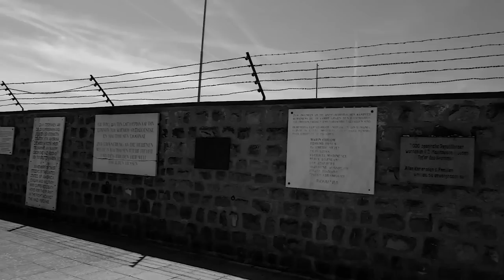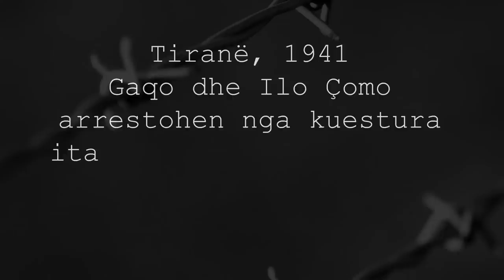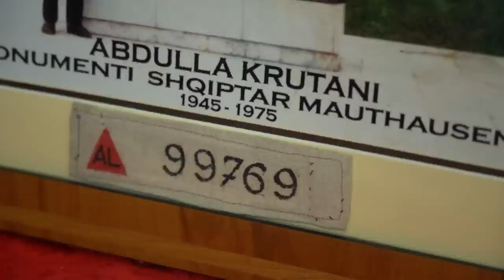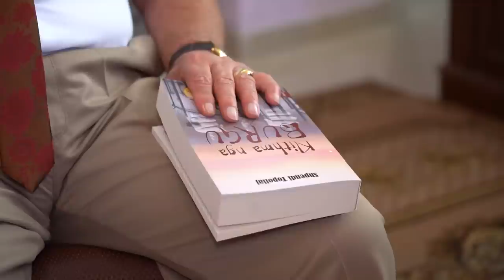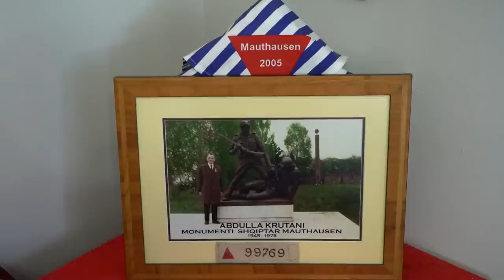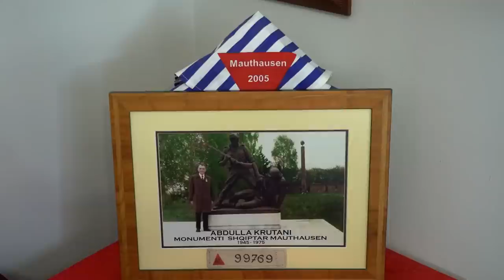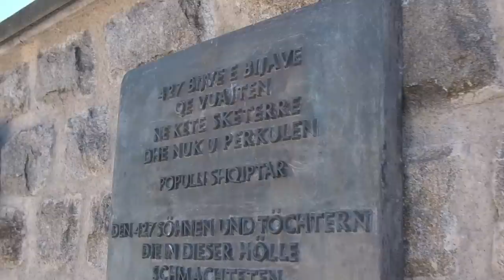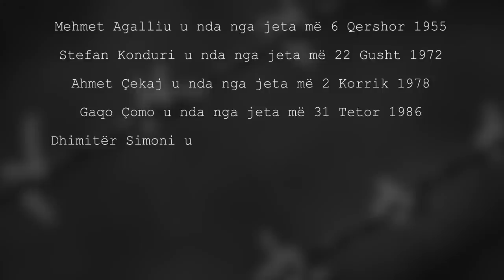Fati i shqiptarëve të mbijetuar në Mauthausen / The fate of Albanians survived in Mauthausen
Fati i shqiptarëve të mbijetuar në Mauthausen
Si u arrestuan, ku shkuan, cili është itenerari që përshkuan deri sa mbërritën në kampin e vdekjes.
Çfarë panë me sytë e tyre dhe si i përballuan torturat
Si u kthyen dhe cfarë përjetuan në Shqipëri..
Një projekt i realizuar nga DMO ALBANIA, financuar nga Fondacioni EVZ Stiftung, Berlin

The fate of Albanians survived in Mauthausen Camp in Austria
A documentary prepared under the project "From Hell to Hell- the stories of Albanian survivors in Mauthausen concentration Camp, during 42-45"

Project is implemented by DMO ALBANIA, financed by Evz Stiftung Foundation in Berlin